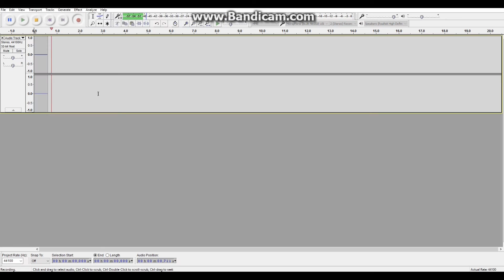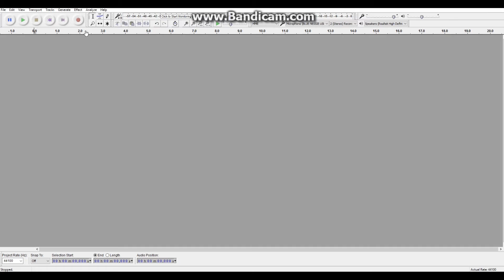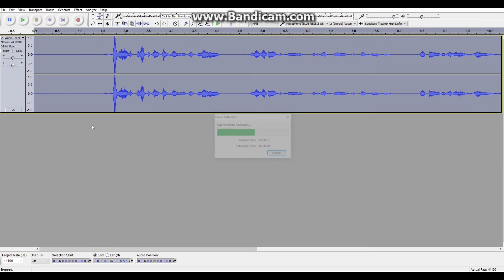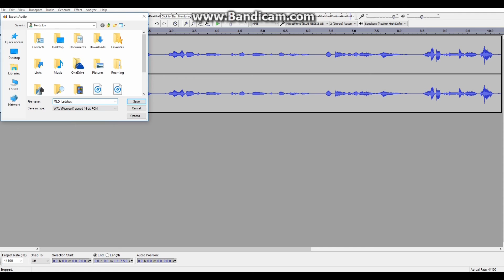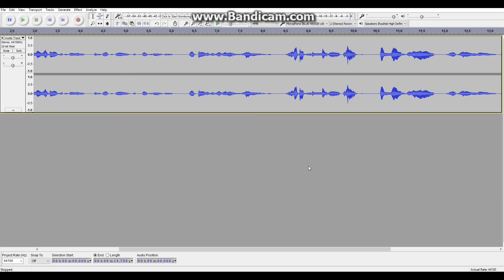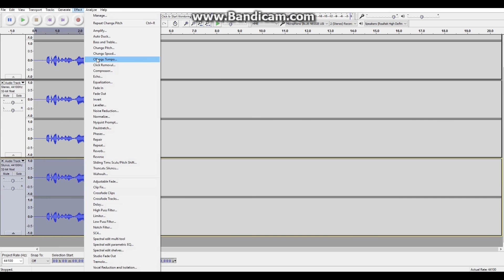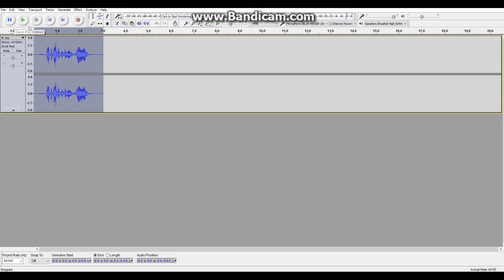Casting Call Update (READ DESCRIPTION)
Likes and subscriptions are appreciated! Nerdz out!